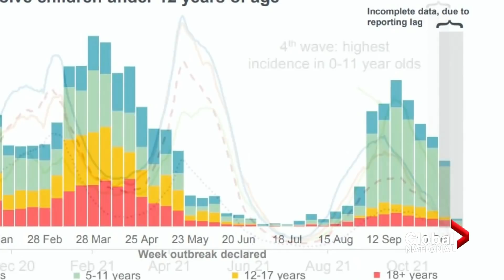Children account for most new COVID-19 cases in Canada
Federal modelling shows new COVID-19 cases among children aged five to 11 are the highest among all age groups in Canada.

They still aren't eligible for a vaccine, and there's no telling how soon protection for young kids will be available. Abigail Bimman reports on the warnings ahead of flu season.